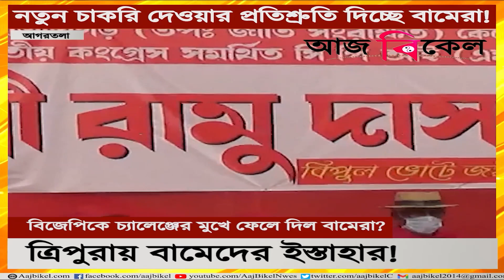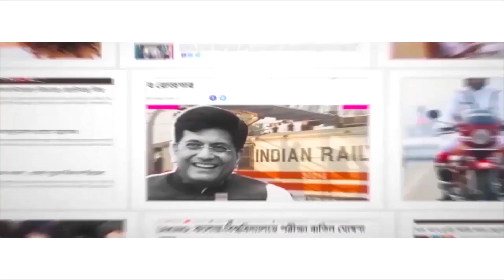একগুচ্ছ চমক-সহ ত্রিপুরায় ইস্তাহার প্রকাশ বামেদের! Tripura Left Front publishes election manifesto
The CPI(M)-led Left Front published its party manifesto ahead of  the February 16 assembly elections in Tripura. Some of the promises made in the manifesto are the reappointment of retrenched 10,323 government school teachers, employment for young people and restoration of law and order. The election manifesto was released by Left Front convener Narayan Kar, CPI(M) state secretary Jitendra Chowdhury and other Left leaders. Watch Aaj Bikel news to know in details.